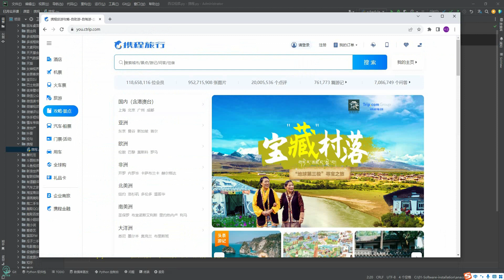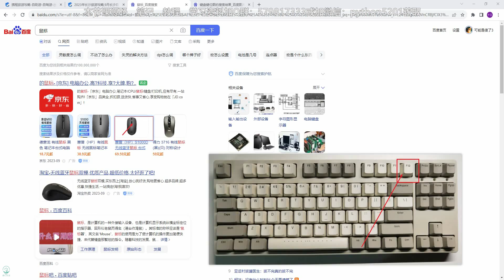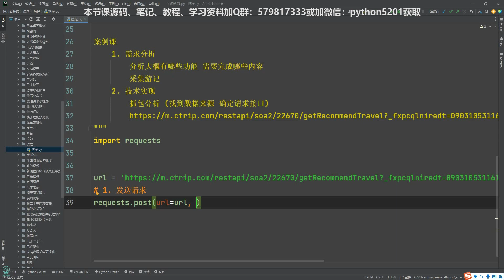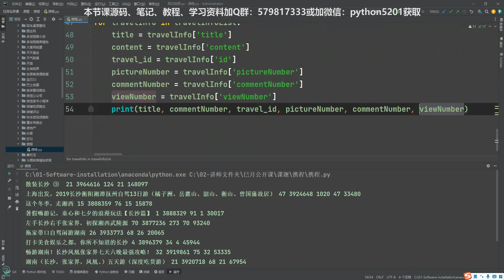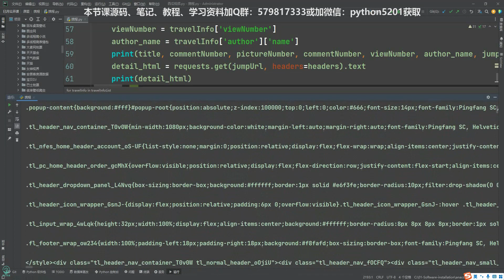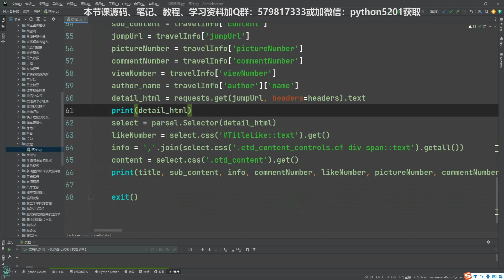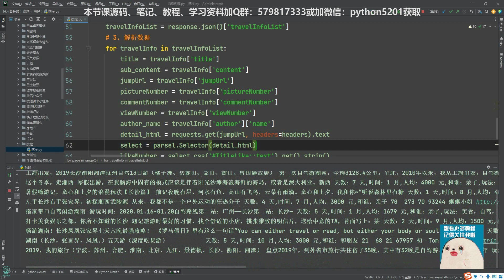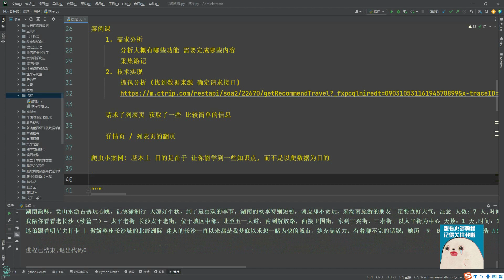采集携程旅游网上旅游数据，进行深度分析